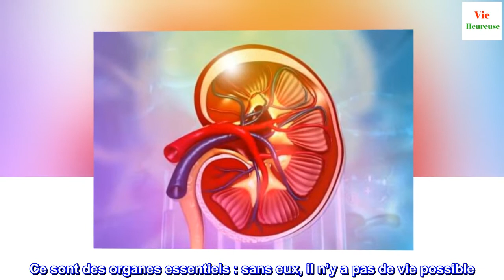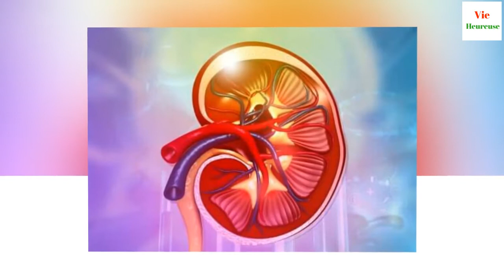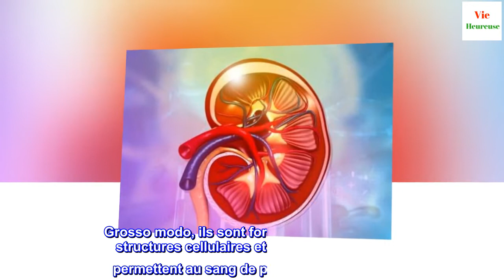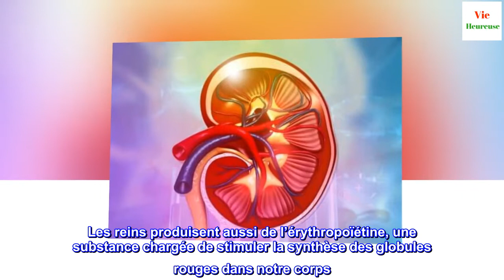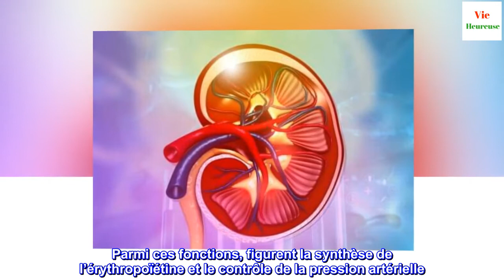Fonctionnement des reins : leur anatomie et leurs fonctions